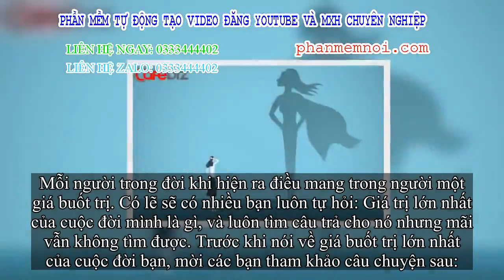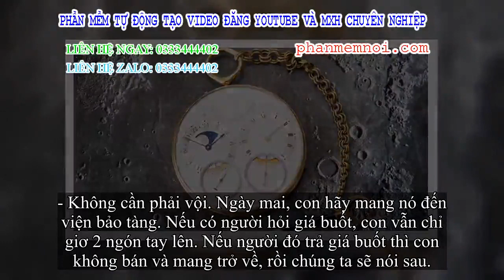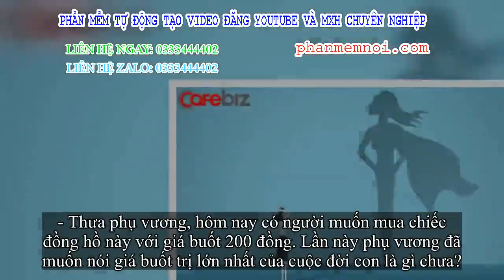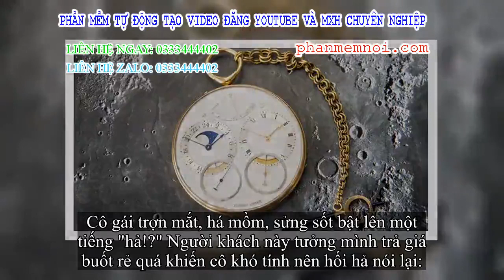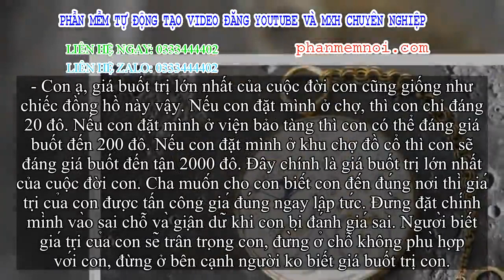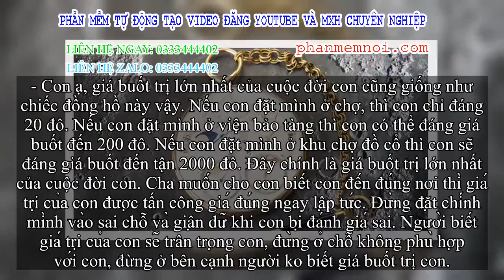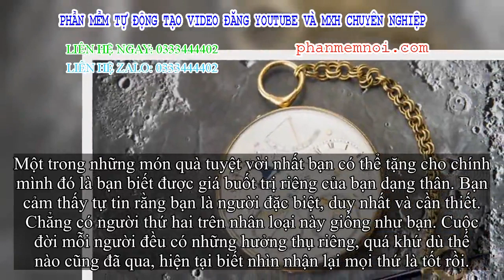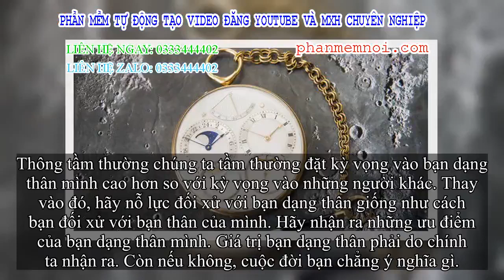✅ Trước khi qua đời, người phụ vương giao cho con gái chiếc đồng hồ cũ: Bên trong chứa đựng một gia